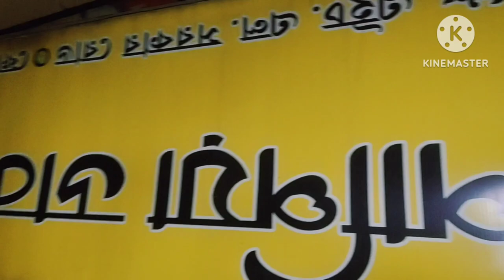🌼Papiya Dabba Kitchen became a mess who noticed it😭😭 Bengali vlogger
🌼 Papiya Dabba Kitchen became a mess who noticed it 😭😭
🌼পাপিয়া ডাব্বা কিচেন লন্ডভন্ড হয়ে গেল কার নজর পড়লো 😭😭

papiya Dabba Kitchen
Papiya Kitchen
Jay Gopal
neighborhood street
alone🌼
I left home alone🌼
Say no to the groom🌼
Bengali blog🌼
bengali vlog 🌼